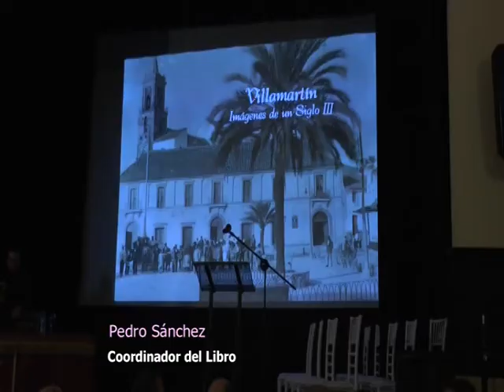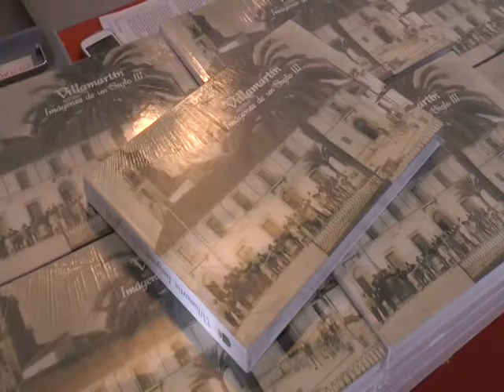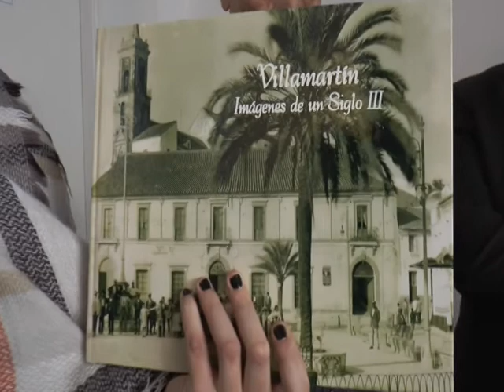EL CLUB DE LA BUENA GENTE - 06/02/2017 // BLQ. 2